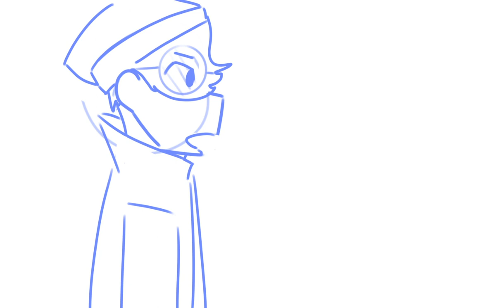The Dream SMP as Vines // Animatic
Sumthin i wanted to put  together and I thought went well with the characters :DD